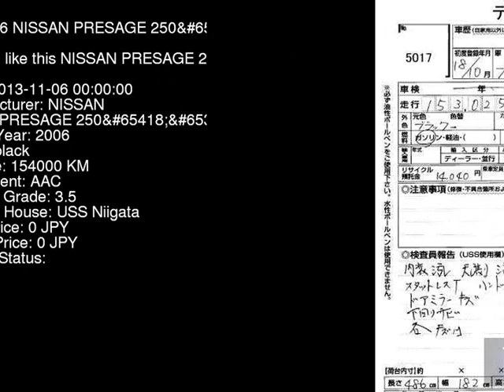2006 NISSAN PRESAGE 250 TNU31 - Japanese Used Car For Sale Japan Auction Import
2006 NISSAN PRESAGE 250 TNU31 - Japanese Used Car For Sale Japan Auction Import TNU31,NISSAN,PRESAGE,250,USS Niigata,jdmvip,vip,jdm,cars,japan,jdmvip.com,japanesecars,usedcars Japanese Used JDM Car For Sale At Auction in Japan for Import